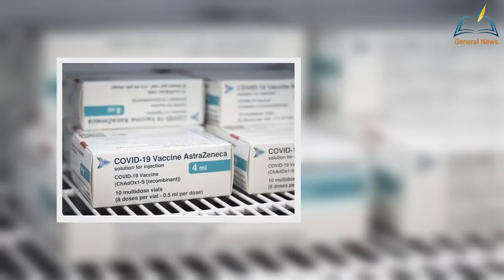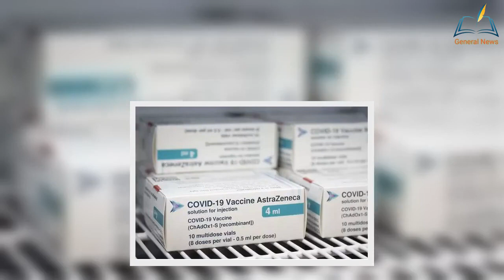UK told 'little island will feel very small' – EU official lashes out after vaccine fi@sco